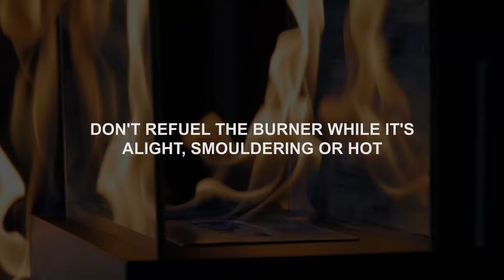Don't Fuel the Fire: Ethanol fireplace & burner hazards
Ethanol fireplaces and table top burners can be attractive home décor items, but can cause serious burn injuries to you and your family members and property damage to your home.

Don't fuel the fire. A burner's flame may not be easily visible - never refuel an ethanol burner while it is alight, smouldering or hot.